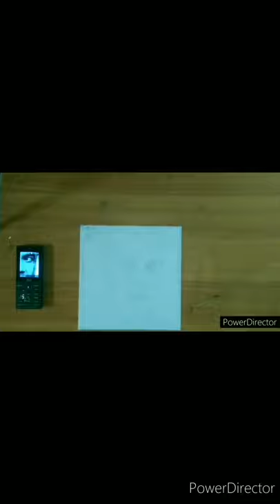Paresh rawal sketch short video how to draw Paresh rawal sketch